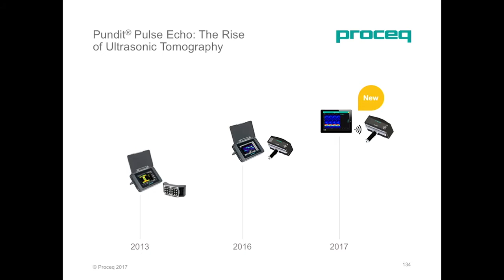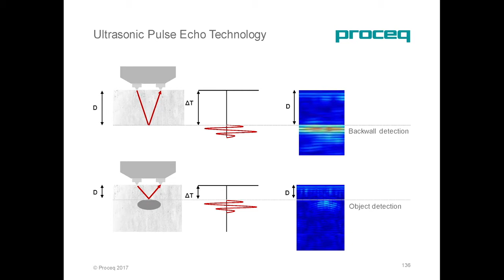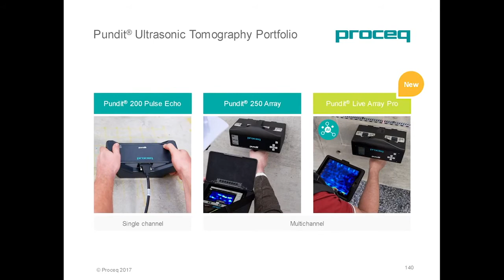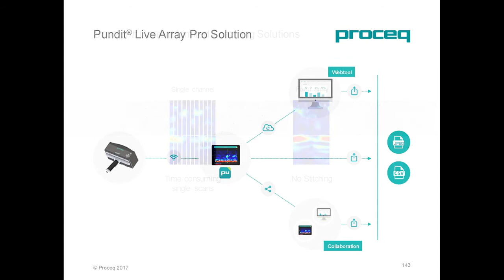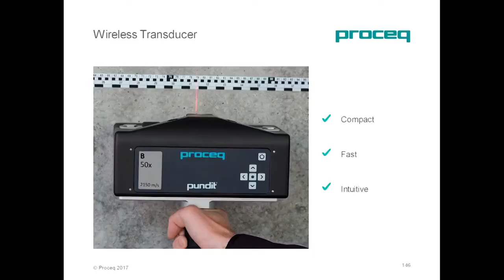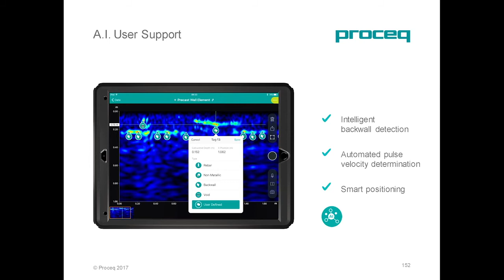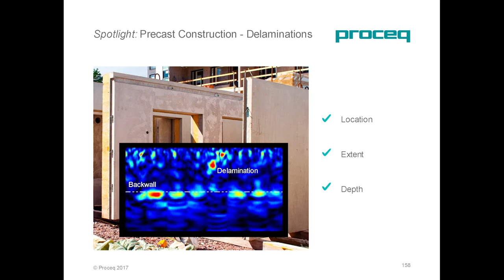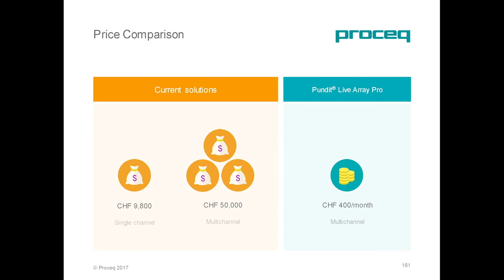Pundit Live Array Pro I Global Summit 2017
Structural defects cause serious damages and collapse. Ultrasonic testing provides information on the strength and uniformity of concrete, rock, composites, ceramics, wood, epoxy, refractory materials and can be used to detect and localize voids, honeycombs, delaminations, pipes, cracks, and defects. The ultrasonic pulse echo (UPE) technology extends ultrasonic pulse velocity (UPV) applications to objects where access is restricted to a single side. Proceq Pundit offers the most versatile range of ultrasonic testing instruments that are ergonomic and portable.

For availability and regulatory approval of this product in your market, please check with your regional Proceq subsidiary or local dealer